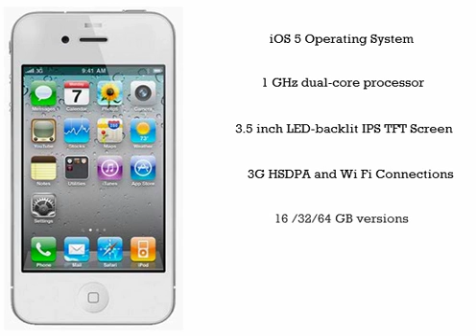Apple iPhone 4S White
for the latest deals on the iPhone 4S white